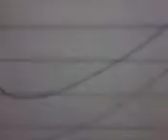Schwartz is a triublemaker..